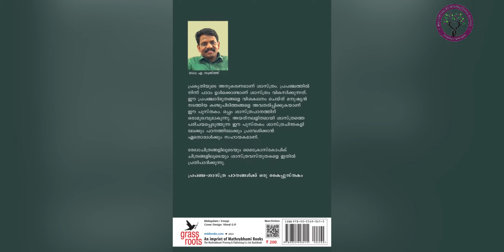World Environment Day